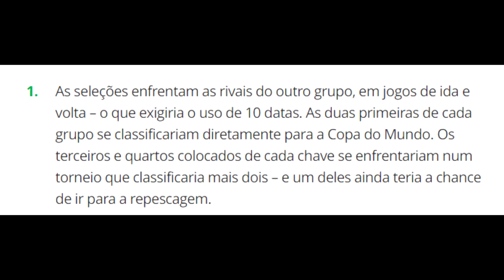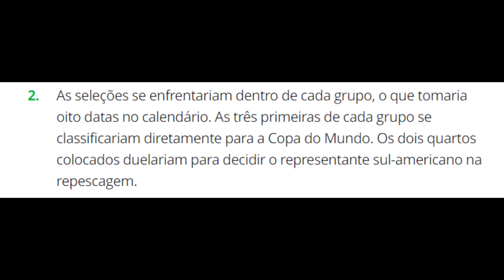CONMEBOL anuncia que VAI MUDAR formato das ELIMINATÓRIAS para COPA 2026! Vem NATIONS LEAGUE?